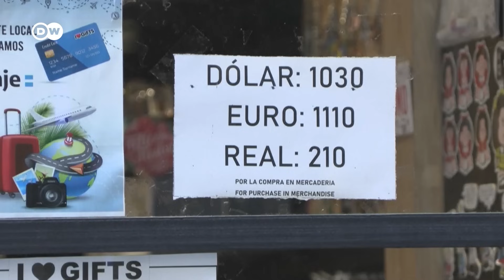Протесты в Аргентине: Хавьер Милей хочет провести радикальные реформы и резко сократить госрасходы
Новый президент Хавьер Милей, которого часто сравнивают с Дональдом Трампом, во время предвыборной кампании обещал освободить Аргентину от десятилетий плохого управления. Сейчас он выполняет эти обещания, сокращая вмешательство государства в экономику и делая ставку на сокращение госрасходов. Но многие в стране не довольны его действиями.